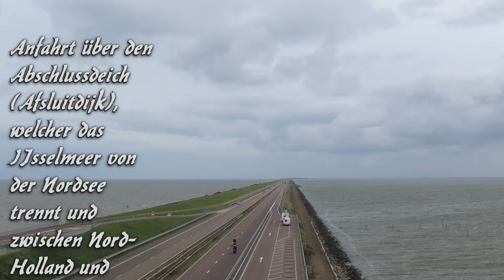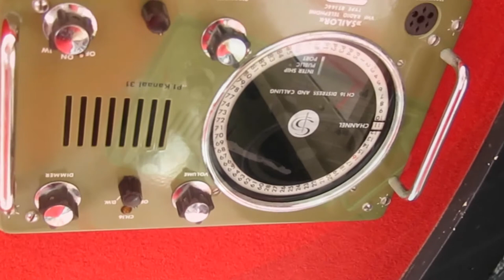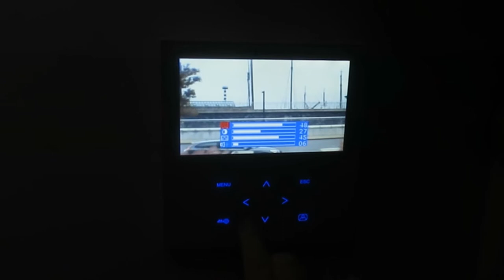Vuurtoren / Leuchtturm Harlingen - Das etwas andere "Hotel" - Für einen Tag Leuchtturmwärter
LEUCHTTURM / VUURTOREN HARLINGEN
Leuchtturm Holland Niederlande Lighthouse Netherlands
Harlingen ist ein kleines malerisches Städtchen und liegt direkt an der Küste in der niederländischen Provinz Friesland. Die rund 15 000 Einwohner leben vom Meer und vom Tourismus. Der Leuchtturm liegt hoch über der alten Hansestadt, zwischen Land und Watt.
Ein Traum für Zwei und garantiert keine Zimmernachbarn: Urlaub im umgebauten Leuchtturm. Das Licht des vor 90 Jahren erbauten Turms erlosch 1998. Bald darauf erwachte er zu neuem Leben: als Nobelherberge auf drei Etagen mit viel Komfort, ed-ler Einrichtung. Das Highlight ist der Balkon in 20 Metern Höhe mit umwerfender Rundum-Sicht. Am Ende eines prächtigen Tages in die Federn sinken und sich schon auf den Duft der frischen Brötchen freuen, die die Leuchtturmwächterin am nächsten Morgen bringen wird…

Die Nobelherberge auf drei Etagen wurde mit teils massgefertigten Möbeln ausgebaut. Eine steile Treppe führt in die erste Etage, wo sich das Badezimmer mit runder Dusche mit Wandheizung, Toilette und Waschbecken befinden. Direkt darüber die Wohnetage mit Rundumverglasung und einen atemberaubenden Ausblick mit Bett in Fensterhö-he, Sitzecke zum Kuscheln und Genießen und einer Arbeitsplatte. Die dritte Etage führt an die Stelle, wo einst eine Lampe brannte. Hier steht unter der Original-Kupferkuppel ein Tisch, der für romantische Abende genau das Richtige ist. Das abso-lute Highlight ist der Rundum-Balkon auf über 20 Meter Höhe. Am Morgen bringt die Leuchtturmwärterin den Frühstückskorb mit ofenfrischen Brötchen vorbei.
Die Leuchtturmwärterin, gleichzeitig Verwalterin des Leuchtturms, begrüßt die Gäste bei der Ankunft und ist bei allfälligen Fragen jederzeit zu erreichen.
Der Leuchtturm ist mit UKW-Schiffsfunk, Telefon, Bildtelefon, Fernseher, Quooker, Windgeschwindigkeits- und Richtungsmesser und Minibar ausgestattet.

In Harlingen gibt es drei ungewöhnliche Übernachtungsmöglichkeiten, die allesamt auf max. zwei Personen beschränkt sind:
- Der Hafenkran von Harlingen
- Im alten Leuchtturm
- In einem Seenot-Rettungsboot

HARLINGEN LIGHTHOUSE
Harlingen is a small picturesque town situated directly on the coast in the Dutch pro-vince of Friesland. The approximately 15,000 inhabitants live from the sea and tourism. The lighthouse is located high above the old Hanseatic city, between land and mud-flats.
A dream for two and no room neighbours guaranteed: vacation in the converted light-house. The light of the tower, built 90 years ago, went out in 1998 and soon after came to life again: as a noble lodging house on three floors with a lot of comfort and elegant furnishings. The highlight is the 20-meter-high balcony with stunning all-round visibili-ty. At the end of a splendid day sink into the feathers and look forward to the smell of fresh rolls that the lighthouse keeper will bring the next morning...

The luxury hostel on three floors has been extended with partly custom-made furniture. A steep staircase leads to the first floor, where there is a bathroom with round shower with wall heating, toilet and washbasin. Directly above the living floor with all-round glazing and a breathtaking view with a bed in window height, sitting area for cuddling and enjoying and a worktop. The third floor leads to the place where a lamp once burned. Under the original copper dome there is a table that is just right for romantic evenings. The absolute highlight is the all-round balcony at a height of over 20 metres. In the morning the lighthouse keeper brings the breakfast basket with oven-fresh rolls.
The lighthouse keeper, at the same time administrator of the lighthouse, welcomes the guests on arrival and can be reached at any time should you have any questions.
The lighthouse is equipped with VHF radio, telephone, videophone, TV, Quooker, wind speed and direction indicator and minibar.

In Harlingen there are three unusual overnight accommodations, all of which are li-mited to a maximum of two persons:
- Harbour Crane
- In the old lighthouse
- In a rescue boat in distress